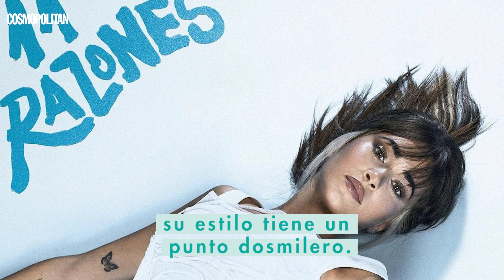El cambio de ‘look’ de Aitana desde OT hasta hoy | Cosmopolitan España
Aitana ha evolucionado muchísimo tanto musical como estilísticamente desde que la vimos entrar en la Academia de Operación Triunfo hace casi cuatro años. Desde octubre de 2017 hasta su último álbum, '11 razones', Aitana se ha posicionado como una de las artistas pop más importantes de nuestro país. Y su estilo, tanto musical como en lo referente a la moda, ha evolucionado muchísimo. ¿Te acuerdas de lo que llevaba en la gala 0 de OT? ¿O el look de su sencillo 'Teléfono'? Esta es su evolución, ¡vas a flipar!